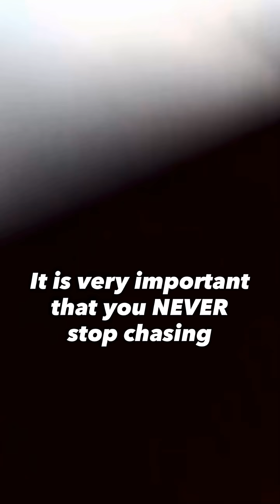Never stop chasing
Never stop chasing, dammit